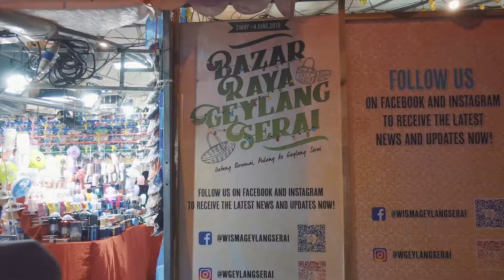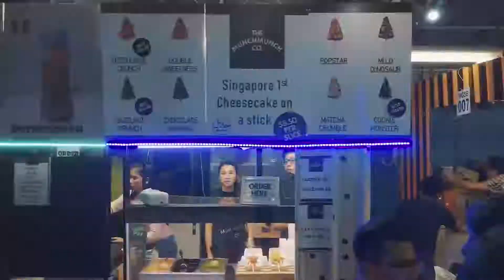Bazar Raya Geylang Serai 2019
An annual affair that is most sought after every year. This year, the bazaar aims to bring back the kampung spirit and keeps tradition alive!